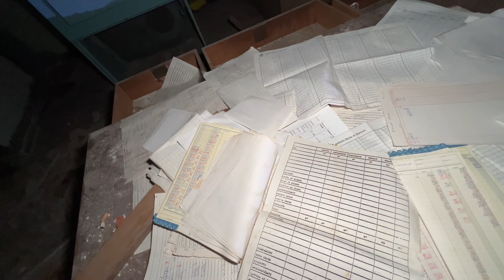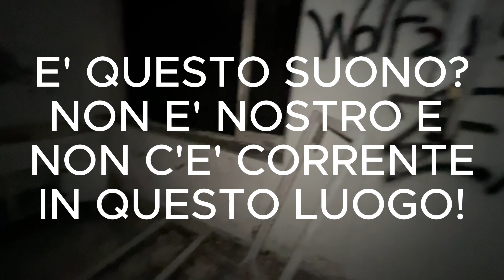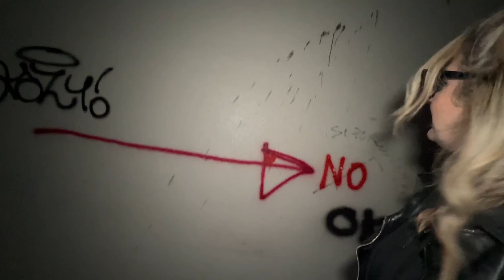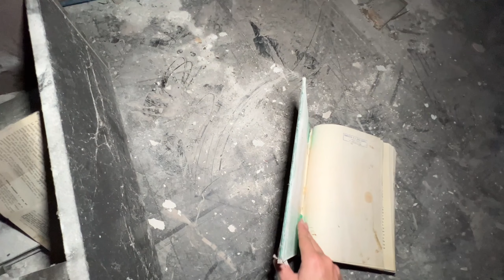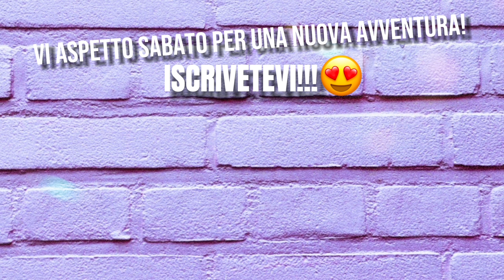*INDAGINE ESCLUSIVA* NOTTE IN UN ISTITUTO ABBANDONATO!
Passiamo la notte in questo luogo inquietantissimo dove, nessun cacciatore di fantasmi, si è mai introdotto! E' tranquillo, ma da brivido!

ATTENZIONE: linguaggio esplicito!

SE AVETE VOGLIA DI AIUTARMI PER LA MIGLIORE REALIZZAZIONE DEI MIEI VIDEO CON UN PENSIERINO VI LINKO LA MIA LISTA AMAZON ♥️

Xo xo